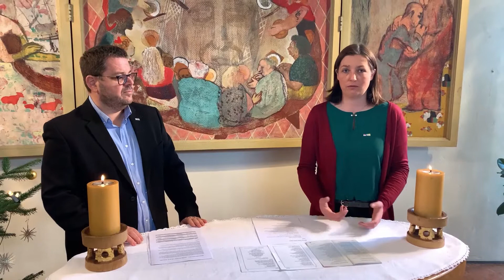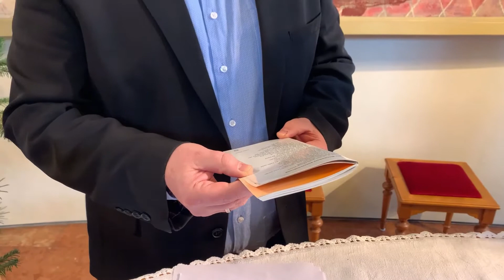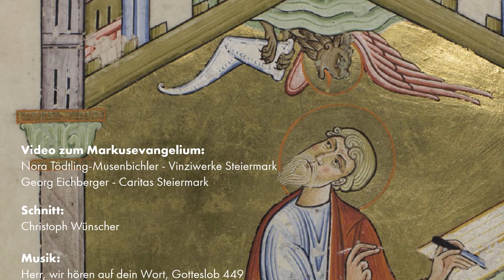Markus hören. lesen. leben - Teil 3: 6, 6b - 8,26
Weggottesdienste mit dem Markusevangelium

In diesem Weggottesdienst hören wir vom Wirken Jesu in Galiläa. Jesu Zuspruch „Habt Vertrauen; fürchtet euch nicht“ bildet das Zentrum seiner Botschaft als Gottes Sohn. Vinziwerke und Caritas vertiefen mit Stationen in der ganzen Steiermark, was das Evangelium in ihrem Alltag im Einsatz für Benachteiligte bedeutet: Nahrung nicht nur für den Körper, sondern auch für die Seele zu sein.

Für den Evangelisten Markus stellen die Orte des Wirkens Jesu eine besondere Bedeutung dar. Diesem Motiv folgen wir in den Weggottesdiensten und machen uns mit diesem Evangelium auf den Weg. An unterschiedlichen Orten und bei verschiedenen Menschen bleiben wir stehen. Auf diese Weise hören wir das gesamte Markusevangelium in sechs Abschnitten. Personen und Gemeinschaften vertiefen darin das Wort Gottes, geben Einblick in ihre persönlichen Zugänge und ermöglichen so Anknüpfungspunkte im eigenen Leben zu finden.